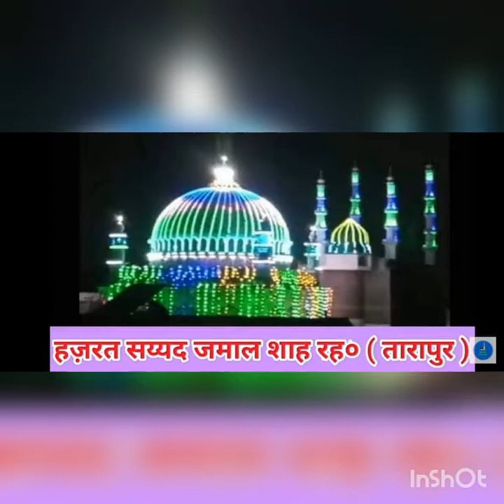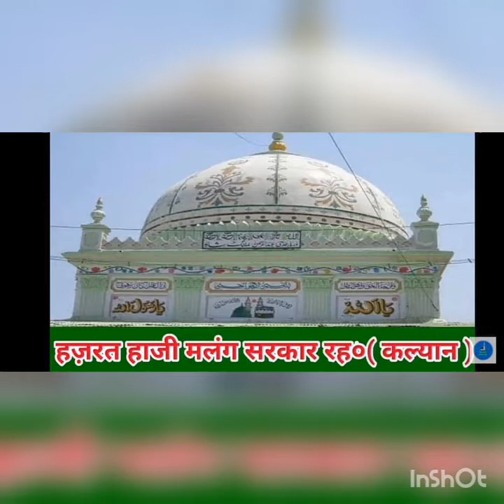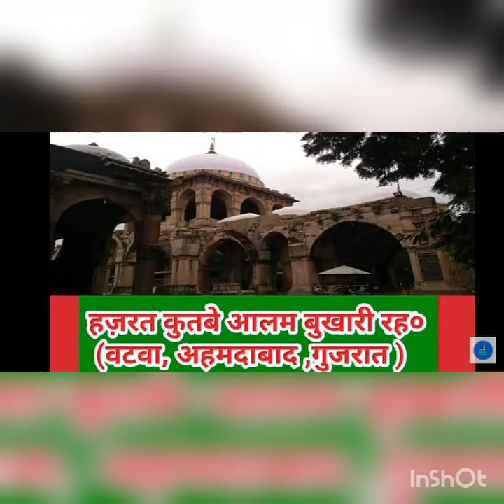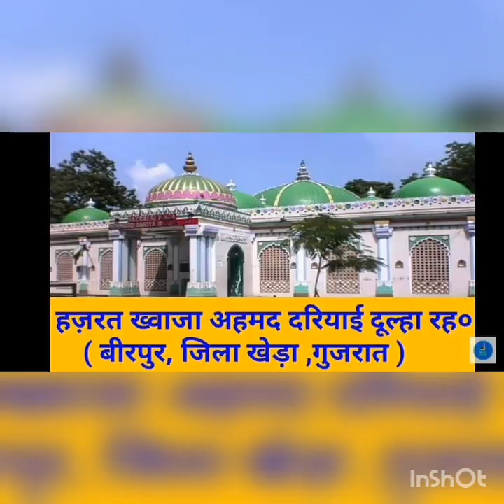waliahind hindustan ke bade waleiyo ke darga Mubarak